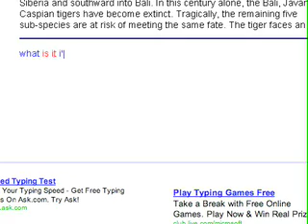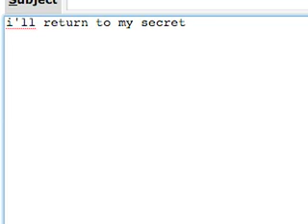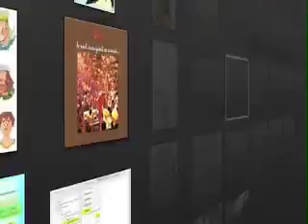jail of stimuli oceans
respond at my choosing
ignore pause and reload
what is it i'll find
beyond just my amusing
before it was and decode
what's outside my mind
email without emotion
text a wound or crutch
a pushing mankind
a jail of stimuli oceans
next to a sound or touch
removed but entwined

where do you meet
my home the internet
whom do you know
my friends i haven't met
what do they speak
a high speed null set
and tomorrow
i'll return to my secret